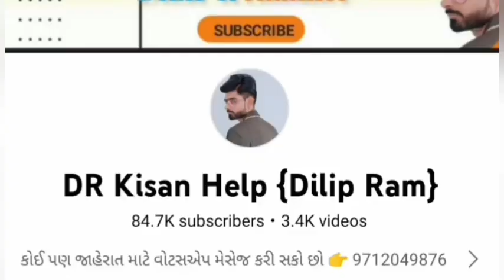મહેશ ભાઈ: 98241 63742 , massey 1035 ટ્રેકટર વેચવાનું છે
massey 1035 ટ્રેકટર વેચવાનું છે @DRKisanHelp_DilipRam